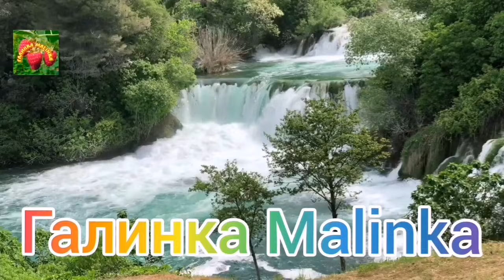Колесниковы /Бабушка приехала /Лолита в ожидании любви /Обзор Влогов /